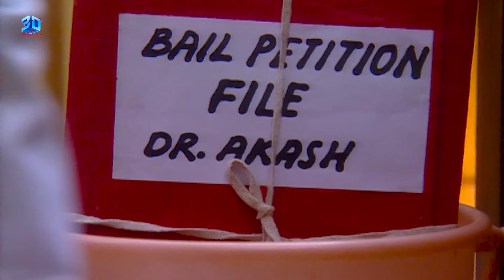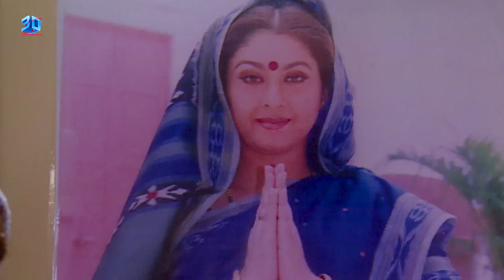Najayaz Rishta ~ नाजायज रिश्ता | Crime World Movie | 3D Horror Stories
title:- Najayaz Rishta ~ नाजायज रिश्ता